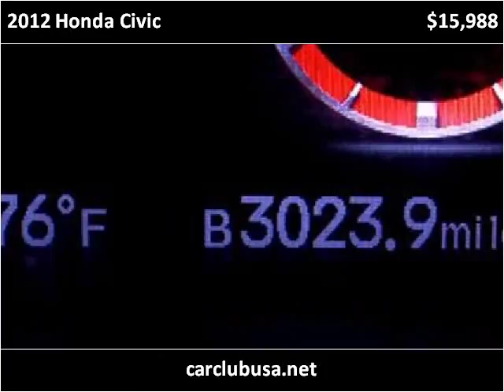2012 Honda Civic Used Cars Miami Gardens FL